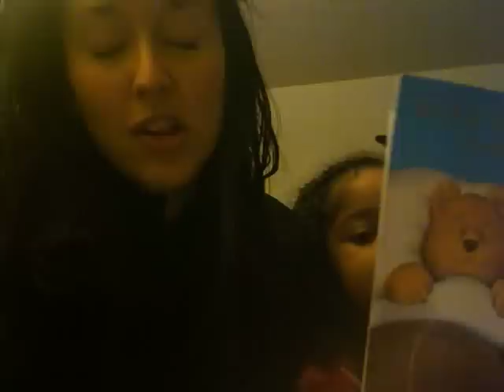Saying Hi!!!!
Bout to go to Bed while sippin on my yummmy... Green smoothie!!!
Kale,chard,vitameral greens,maca powder,coconut butter(artisan brand cant live wit/out it!!!) :),raw cacoa powder,one date,coconut milk, and cacoa beans... for the chew woo hoo.. so gooooddd!!!